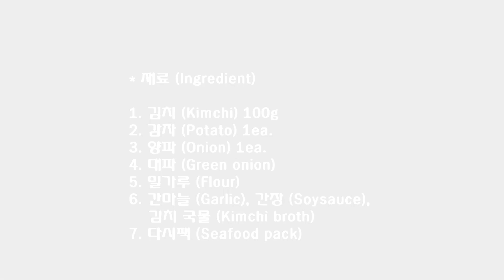김치 수제비 / 시원한 국물이 일품인 김치 수제비 입니다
수제비 만들기
김치 수제비 레시피
수제비 맛집
수제비 반죽
수제비 백종원

재료: 김치, 밀가루(강력분), 감자, 양파, 대파

수제비는 반죽이 중요한데요 초간단으로 만들수 있는 수제비 입니다. 양은 2인분 정도 되는 양으로
밀가루 를 수저가득 채워 4스푼  물은 따뜻한 물 6스푼으로 비율로  맞춰 넣어서 손반죽을 빠르게 해줬어요
숙성은 20분 정도 육수와 야채를 준비하는 시간 정도면 넉넉했습니다.